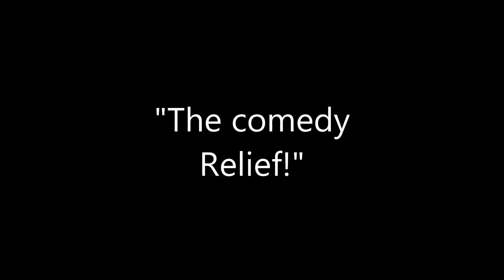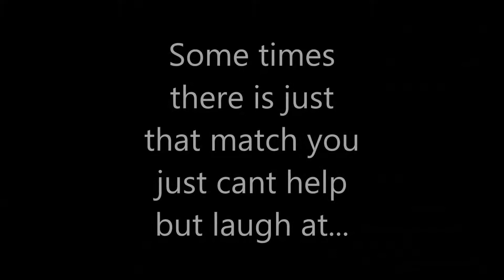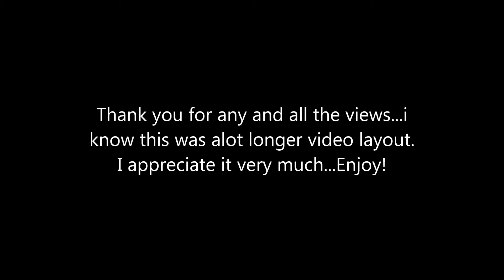BattleGrounds Comedy relief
on the lighter side of games...sometimes you just have to play the game to have fun...and don't get so caught up in trying to make it a win!  You will be surprised that these will probably be the best sessions you play. food for thought...

:/ all background music made using Microsoft music maker.